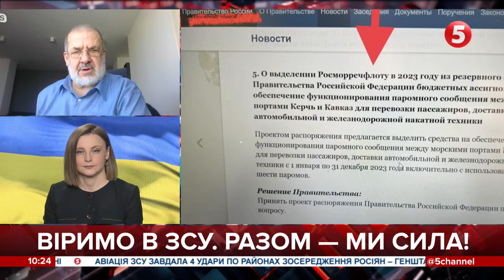ПОРОМИ з КРИМУ: російські окупанти готуються тікати з півострова – що відомо / Рефат Чубаров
Рефат Чубаров, голова Меджлісу кримськотатарського народу

• Кримська паніка. Налякані росіяни впорядковують поромну переправу після вибухів у Севастополі. "А что случилось?"

• Як відрізати Крим від росії? Яка зброя потрібна для деокупації півострова?

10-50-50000 - будь-яка сума має значення.
Разом переможемо!
Слава Україні!